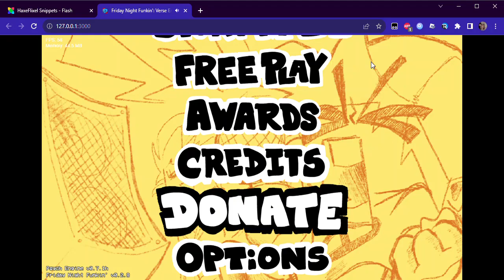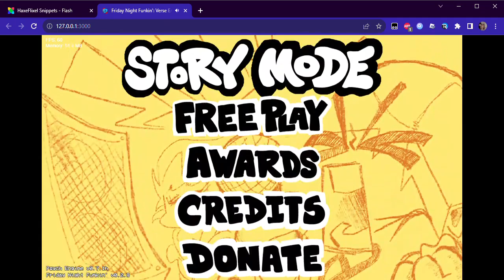Friday Night Funkin' Verse Engine: FNF2 [Haxeflixel Coded]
Im very proud of this ngl